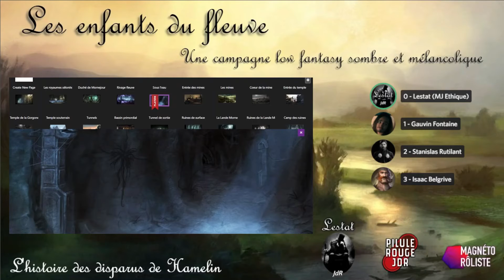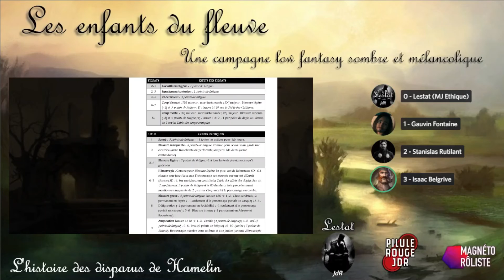[Jeu de rôle - Les Enfants du Fleuve] Session 38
"Après qu'un mystérieux joueur de flûte ait aidé les habitants de Hamelin à conjurer la peste, une partie des enfants du village a suivi l'étranger et n'a jamais reparu. Lorsque trois d'entre eux se réveillent au bord du fleuve, trente-deux ans se sont écoulés et ils ne se souviennent de rien. Trois ans après leur retour, leur passé resurgit..."

"Les enfants du fleuve" est une campagne de jdr low fantasy, sombre et mélancolique, jouée avec un système de règles maison au service de la narration.